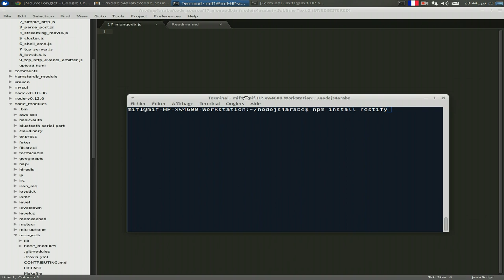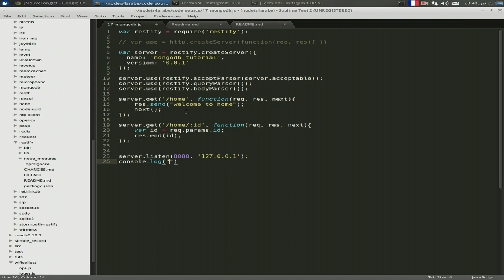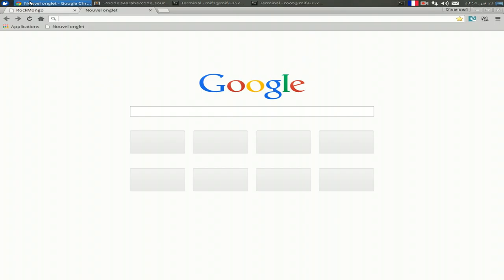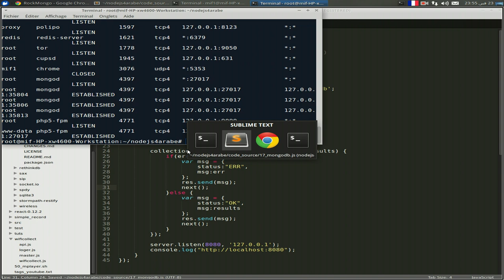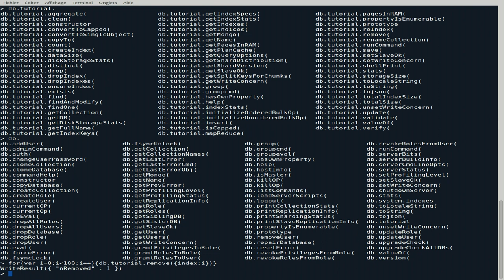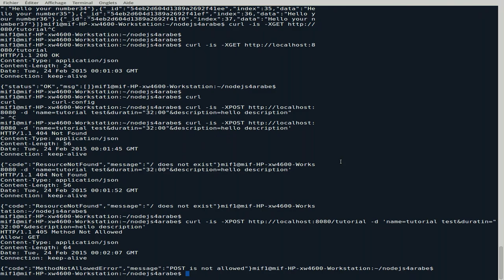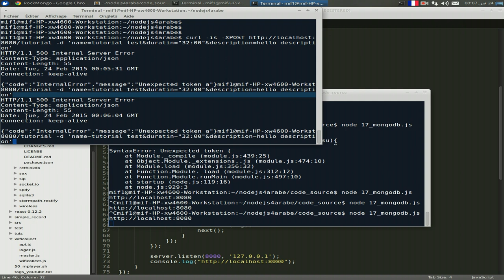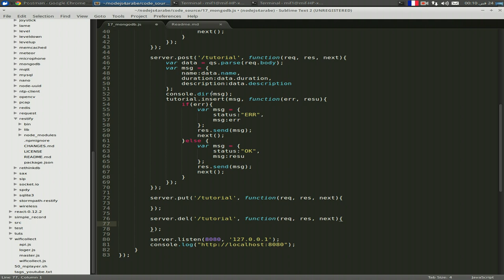أساسيات برمجة تطبيقات مبنية على MongoDB ومنصة نود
في هذا الشرح نستعرض أساسيات التعامل مع قاعدة بيانات mongodb وكيفية القرأءة والكتابة منها حيث أن التطبيق مبني على منصة Restify التي تسهل عملية التعامل مع url